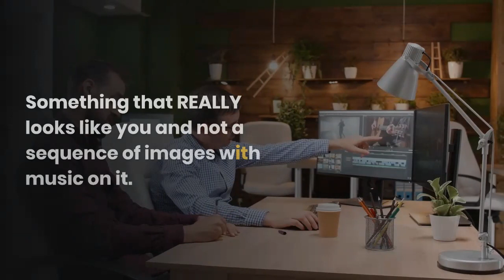Hunter Valley Wedding Videographer Things You Should Know Before